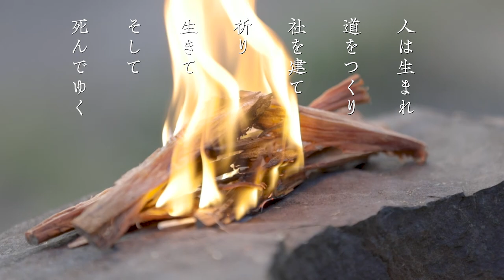銀鏡神楽は夜を徹して舞う星への祈り、ドキュメンタリー映画『銀鏡 SHIROMI』予告編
500年以上も続く「星の神楽」の一部を映像で紹介！映画『銀鏡 SHIROMI』は宮崎県⻄都市、奥日向にある銀鏡(しろみ)の里で、500年以上前から伝わる「星の神楽」を描いたドキュメンタリー。

解禁された予告編では、実際に銀鏡神楽が舞われる場面の一部を見ることができる。凍てつく冬の夜に響き渡る太鼓と笛の音、祭壇に供えられた猪の頭などからは、縄文文化の気配が感じられ、見るものは神秘的な雰囲気に誘われる。

また、それとは打って変わり、限界集落の村に住み続けて神楽を守ろうとする銀鏡の人々の暮らしも垣間見ることができる。

神楽とともに生きることは、土地や人とつながり、あらゆる循環の中に生きていくことに他なりません。自然に軸をおいた暮らしからますます離れてしまった現代に生きる私たちに、これからの未来に生きるための羅針盤となるメッセージを伝える映像となっている。

なお、音楽は『すばらしき世界』(2021年/⻄川美和監督)で高い評価を得た林正樹が担当し、予告編でもそのピアノの旋律が印象的だ。
『銀鏡 SHIROMI』は2022年2月19日公開

■［記事］500年間「星の神」に捧げる神楽を舞い続ける…限界集落の村民が守り続ける「星の暮らし」とは？
■［動画］知られざる夜間保育の現場から／ドキュメンタリー映画『夜間もやってる保育園』予告編
■［動画］ドキュメンタリーと劇映画が交錯する実験的モノクロ映画『シスターフッド』予告編
■［動画］中国史の闇を描いたカンヌ特別招待作品　上映時間はカンヌ史上最長の8時間超！／ドキュメンタリー映画『死霊魂』予告編